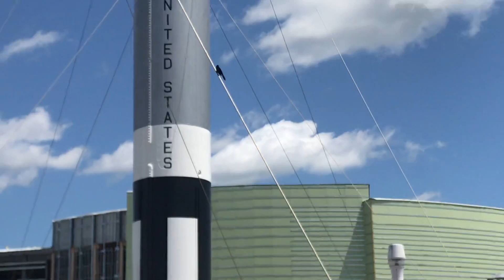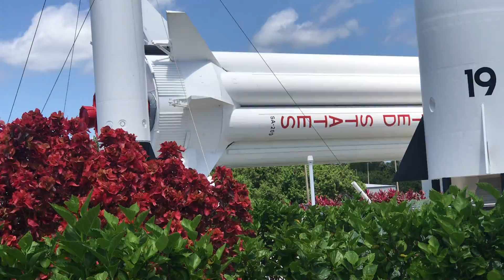My birthday trip to the Kennedy space center visitor complex part 1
Had a failed attempt to get inside of the space capsule